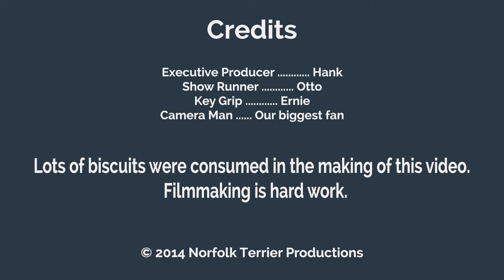Norfolk Terrier Fresh Fallen Snow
Ernie and Otto explore following  the dusting from the January 6th 2015 storm?